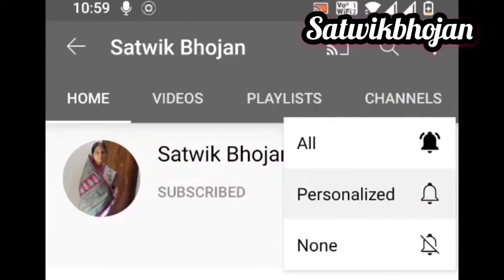How To Make Pav Bhaji Recipe | Street Food| Street Style Pav Bhaji |Satwikbhojan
Learn How To Make Pav Bhaji Recipe, a delicious Mumbai street food with satwikbhojan.

Are you a foodie and in love with street food, then we are sure one of your favourite street food will be Pav Bhaji and that's the reason, satwikbhojan brings to your kitchen yummy, tasty and delicious Pav Bhaji. So watch and learn how to make Pav Bhaji at home only on satwikbhojan.